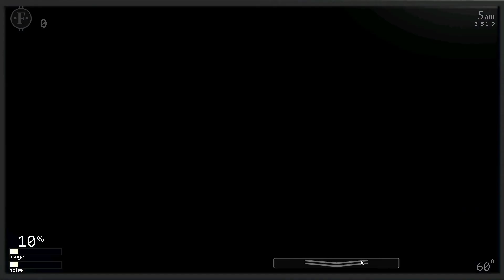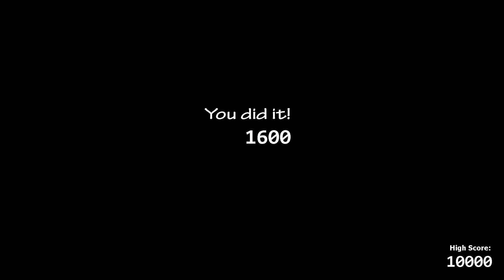Heart Attack Central (UCN)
Yeah I like FNaF too